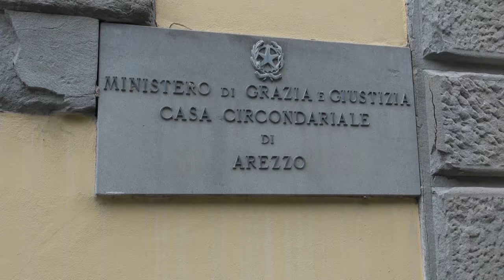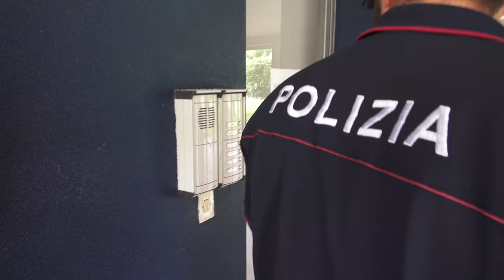Spara alla moglie malata e la uccide, Sacchi in silenzio di fronte al Gip: “ancora troppo scosso”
L'uomo si trova nel carcere di San Benedetto, era stato arrestato subito dopo il delitto. L'accusa è quella di omicidio volontario aggravato dal vincolo del matrimonio.
Questa mattina l'udienza di convalida e il faccia a faccia con il gip Stefano Cascone.
I legali chiederanno appena possibile una misura cautelare alternativa per l'anziano.
L'arresto è stato convalidato.